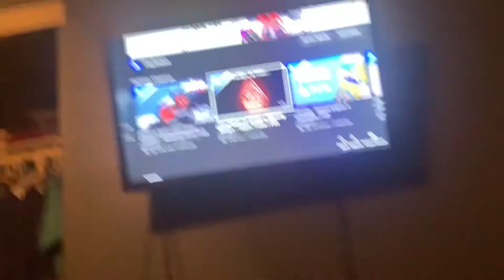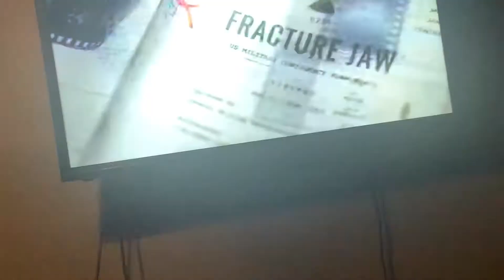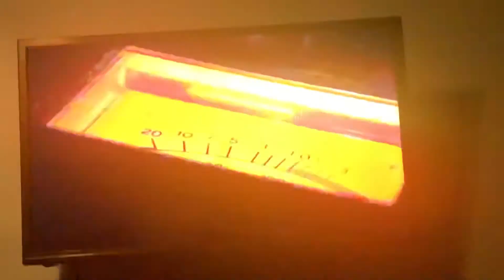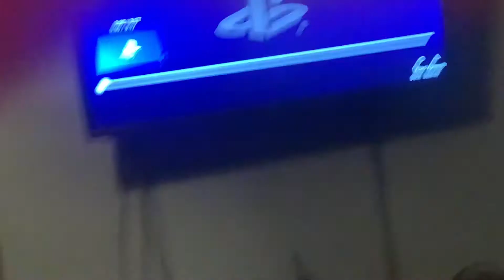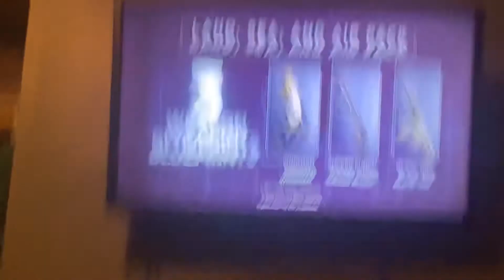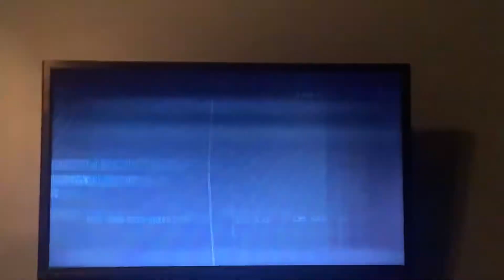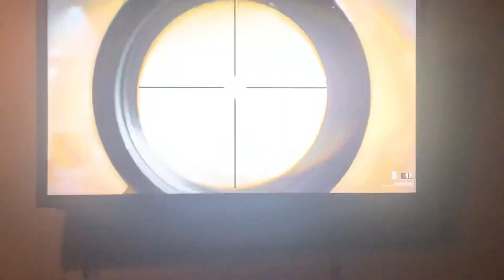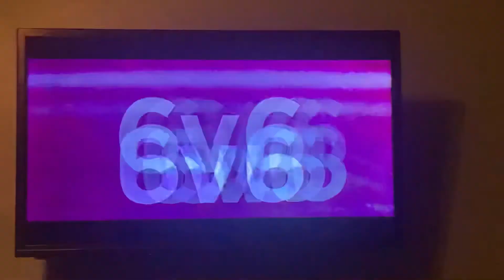Part one call of duty black ops cold war